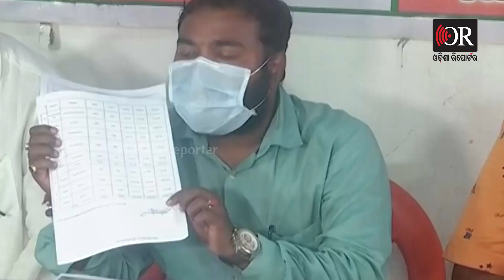‘ବାଟମାରଣା ରିଲିଫ୍’ | Odisha Reporter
ବାତ୍ୟା ୟାସ୍  ଯାଇଛି। ବାଲେଶ୍ବରରେ ବହୁ କ୍ଷୟକ୍ଷତି ବି କରିଛି। ପ୍ରଧାନମନ୍ତ୍ରୀ ଆକାଶ ମାର୍ଗରୁ ପରିଦର୍ଶନ କରି କେନ୍ଦ୍ର ସରକାରଙ୍କ ତରଫରୁ ରିଲିଫ୍ ଯୋଗାଇ ଦେଇଛନ୍ତି।  ହେଲେ ସେଥିରେ ବାଟମାରଣା କରାଯାଇଥିବା ଜିଲ୍ଲା ବିଜେପି ଅଭିଯୋଗ କରିଛି।